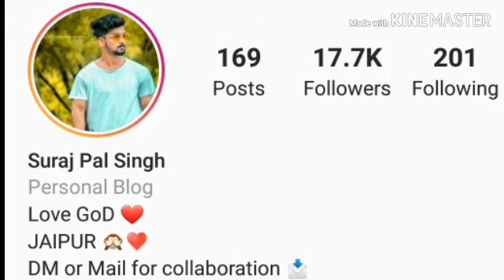SURAJ PAL SINGH LIFESTYLE || GIRLFRIEND || BIOGRAPHY || AGE || CAR || INCOME || FOLLOWERS || FAMILY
hello guys is video me humne aapko surajpal singh bhai ke bare me jo b bataya hai vo humne social sites ke jariye jutayi gayi information hai agar video pasand aaya ho to like jarur kar dena.

related search